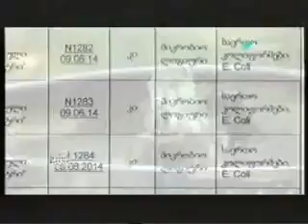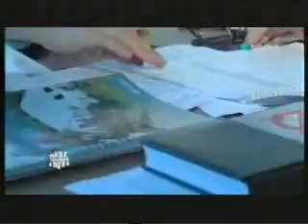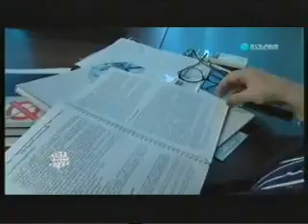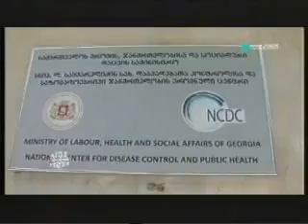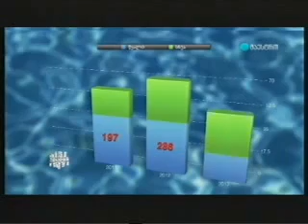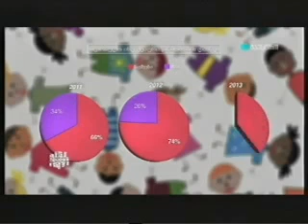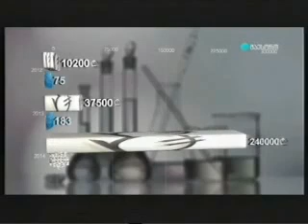02 11 2014 მაესტრო სტუდია მონიტორი სასმელი წყალი